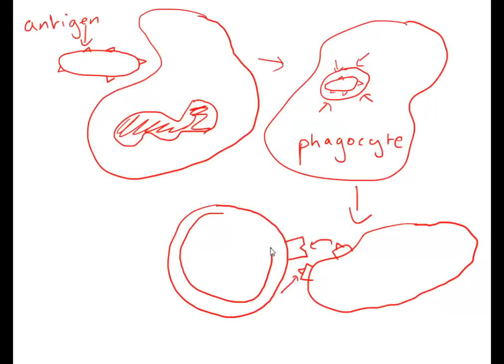Vaccination and immunity for iGCSE Biology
Some scribbles and drawings to hopefully help us to understand Immunity and Vaccination up to iGCSE level.